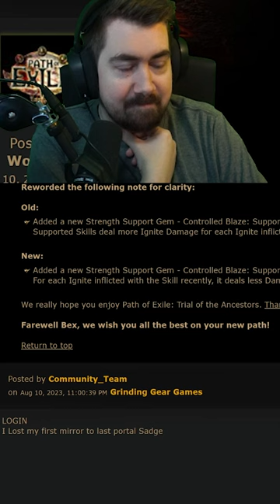Goodbye Bex o7